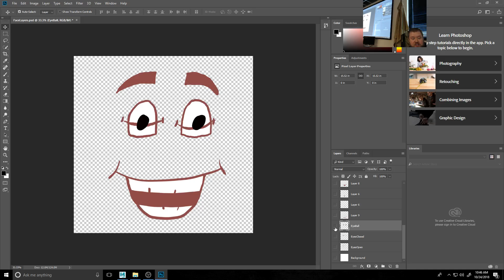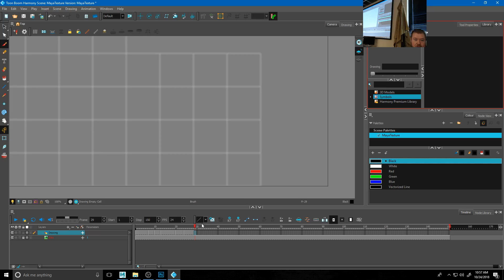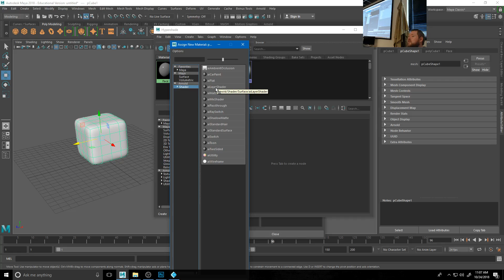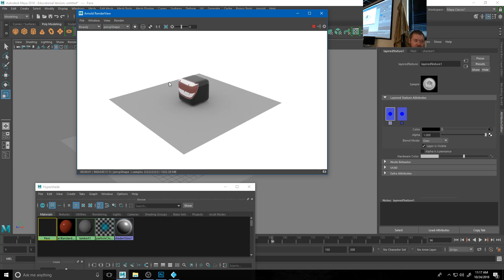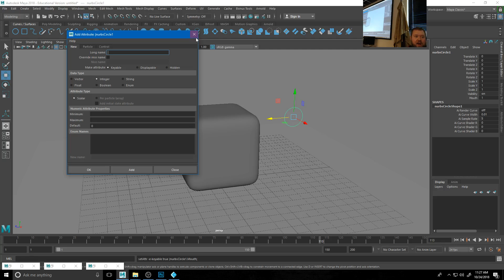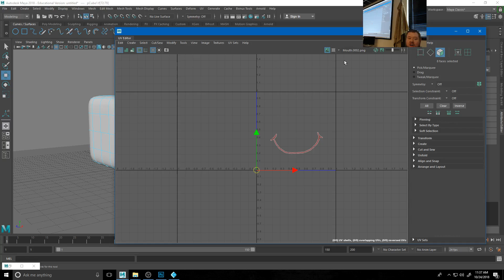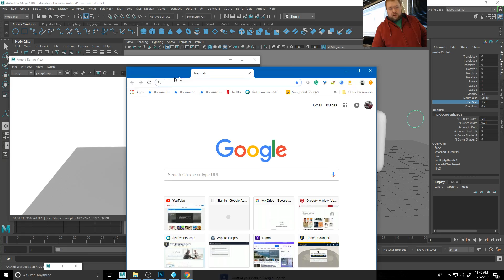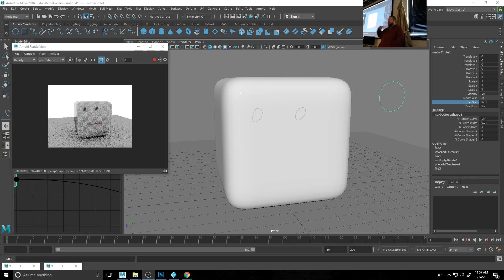3dAnim002 - 2d Face Rig in Maya